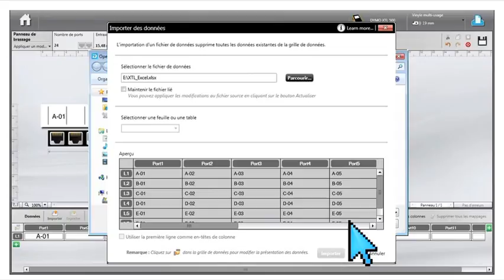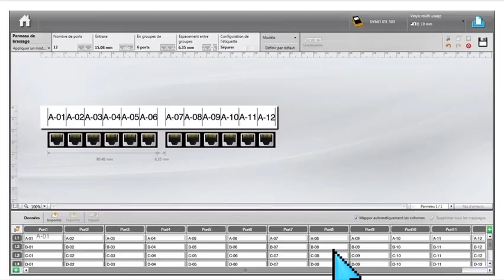DYMO ID Grille de données et Importer